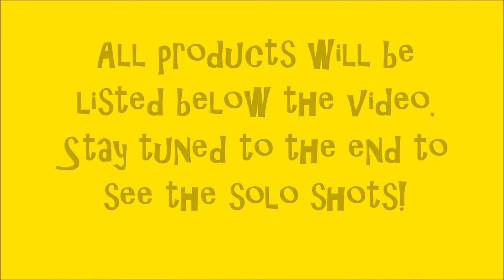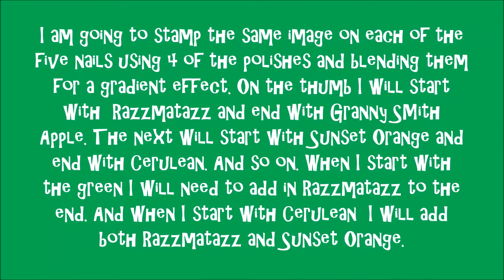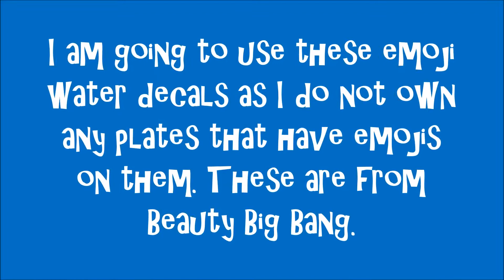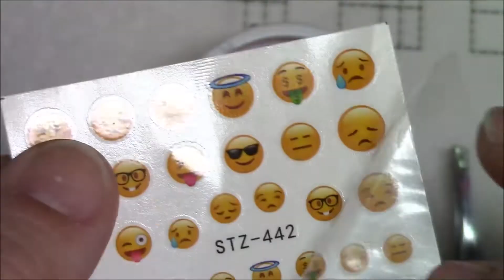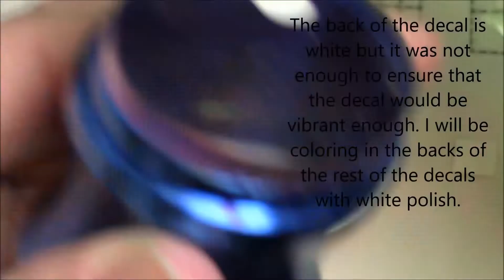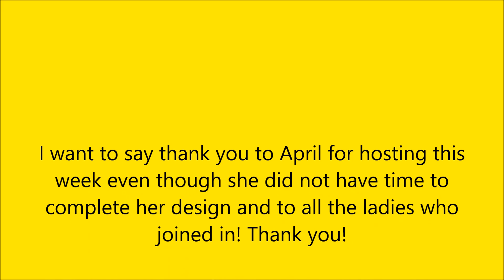Emoji Nail Art Collaboration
This week April of April With A  Sparkle is hosting and she chose emoji nails. I knew I was in trouble, as I did not have any emoji plates. But I did have some water decals from Beauty Big Bang. Perfect. Emoji faces always make me think of the 60s and all of the groovy fashions and far-out sayings. So I chose to do my background as groovy as possible. Here is the result!

Check out everyone's designs!

Products
UNT Peel Off Base Coat
Pure ICE Girl On The Run Top Coat
 Sally Hansen Complete Salon Manicure: "Clear'd For Take Off"
Sally Hansen Insta-Dri in "Razzmatazz", "Sunset Orange", "Dandelion", "Granny Smith Apple", "Cerulean", and "Purple Heart"
Sinful Colors in "Snow Me White"
Stamping Plate Pueen Nail Party 01
Emoji Water Decals
Clear Stamper, Scraper, Clothespin, Cotton balls, Tweezers, Dotting Tool, Scissors, Lint Roller, Scotch Tape, Acetone

I'd love to product reviews for you!